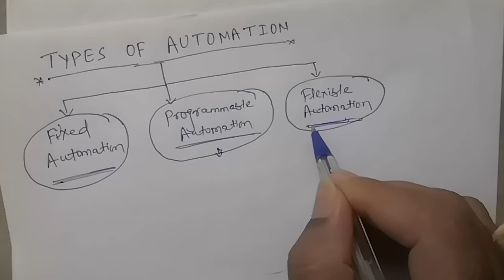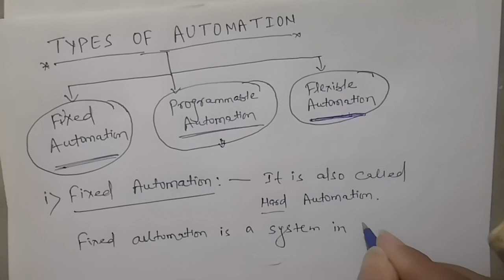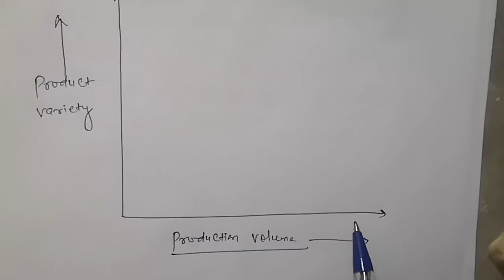typesofautomation Types of Automation, Fixed Automation , Programmable and Flexible Automation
Hello everyone,
In this video you will see about types of Automation.

1. Fixed Automation
2. Programmable Automation
3. Flexible Automation

1. Fixed Automation : It is also called Hard automation.
Fixed automation is a system in which sequence of processing operation is fixed by the equipment configuration.
This type of machine or system is also called Special purpose machine.

Features of Fixed Automation

i. High initial investment
ii. High production rate
iii. Relatively inflexible in accomodating product changes.

2. Programmable Automation :
In this automation, the production equipment is designed with the capability to change the sequence of operation to accommodate different product configuration.
This operation sequence is controlled by a program.
New program can be prepared and entered into the equipment to produce new products.

Features of Programmable Automation :

i. High investment in general purpose machine.
ii. Most suitable for batch production.
iii. Low production rate relati6to Fixed Automation
iv. Flexibility to deal with change in product configuration.

3. Flexible Automation :
Flexible Automation is advanced form of Programmable automation.
A flexible automated system is one that is capable of producing a variety of product with virtually no time lost for changeover from one product to the next.
There is no production time lost while reprogramming the system and altering the physical set-up (Tooling, Fixtures and machine settings).

The features of Flexible Automation

i. High investment
ii. Continuous production of variable mixture of product.
iii. Medium proportion rate.
iv. Flexibility to deal with Product design variation.